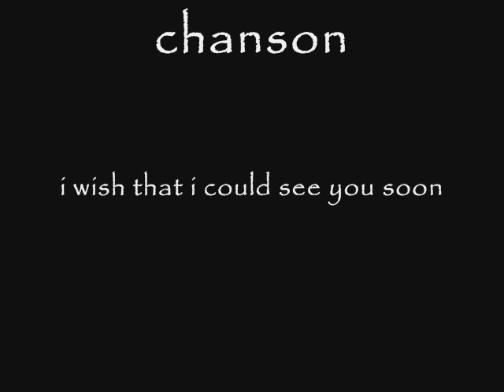josé bedia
Desde hace más de 30 años, Bedia intenta ejercer de 'médium' entre dos culturas, la indígena y la occidental, "igualmente valiosas e igualmente respetables", una tarea en la que "hay momentos más felices que otros, porque una se niega a desaparecer y la otra a valorarla".